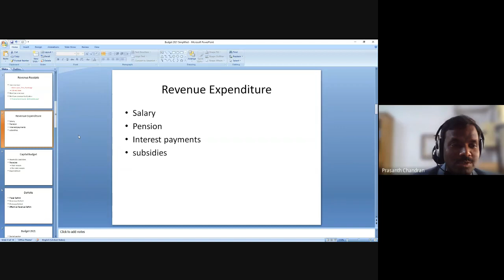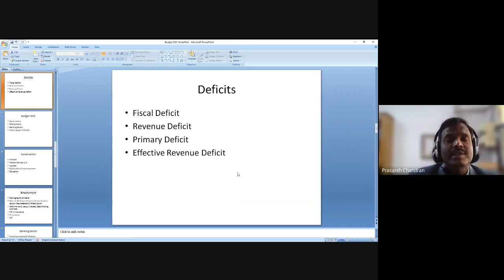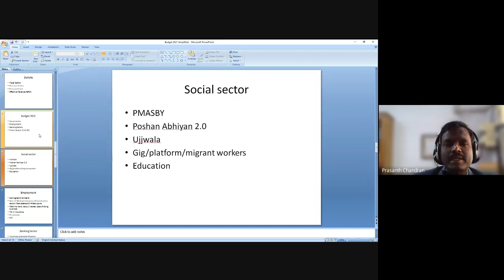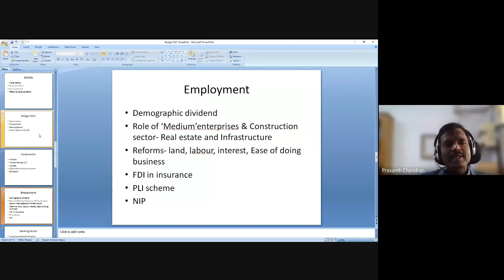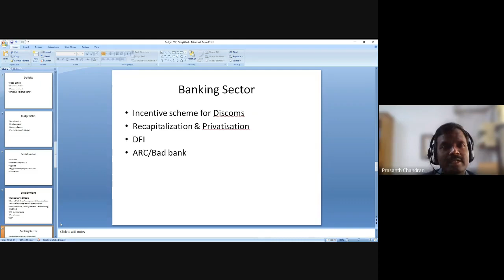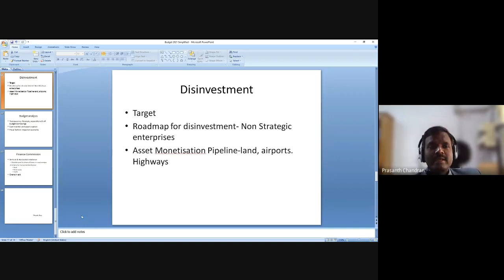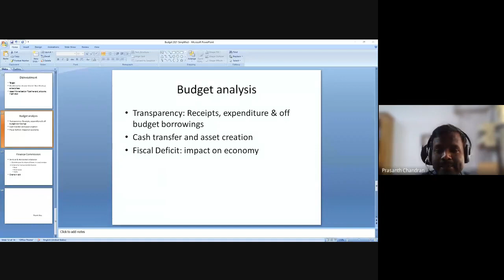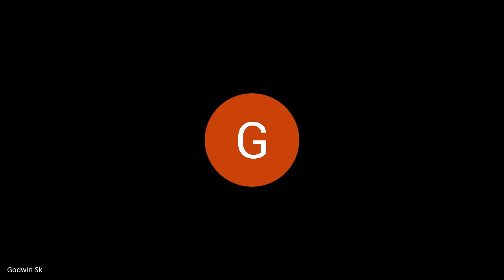UNION BUDGET SIMPLIFIED | SRI PRASHANT CHANDRAN IES | ECOWINGS| GOVT COLLEGE FOR WOMEN , TRIVANDRUM.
𝐏𝐎𝐒𝐓 𝐆𝐑𝐀𝐃𝐔𝐀𝐓𝐄 𝐃𝐄𝐏𝐀𝐑𝐓𝐌𝐄𝐍𝐓 𝐎𝐅 𝐄𝐂𝐎𝐍𝐎𝐌𝐈𝐂𝐒 𝐀𝐍𝐃 𝐑𝐄𝐒𝐄𝐀𝐑𝐂𝐇 𝐂𝐄𝐍𝐓𝐑𝐄,
𝐆𝐎𝐕𝐓 𝐂𝐎𝐋𝐋𝐄𝐆𝐄 𝐅𝐎𝐑 𝐖𝐎𝐌𝐄𝐍, 𝐓𝐇𝐈𝐑𝐔𝐕𝐀𝐍𝐀𝐍𝐓𝐇𝐀𝐏𝐔𝐑𝐀𝐌

𝙀𝘾𝙊𝙒𝙄𝙉𝙂𝙎
29𝙩𝙝 𝙒𝙀𝘽𝙄𝙉𝘼𝙍

'𝗨𝗡𝗜𝗢𝗡 𝗕𝗨𝗗𝗚𝗘𝗧 𝗦𝗜𝗠𝗣𝗟𝗜𝗙𝗜𝗘𝗗'

𝙵𝚊𝚌𝚒𝚕𝚒𝚝𝚊𝚝𝚘𝚛:
 𝐒𝐫𝐢 𝐏𝐫𝐚𝐬𝐚𝐧𝐭𝐡 𝐂𝐡𝐚𝐧𝐝𝐫𝐚𝐧 𝐈𝐄𝐒
𝐃𝐢𝐫𝐞𝐜𝐭𝐨𝐫